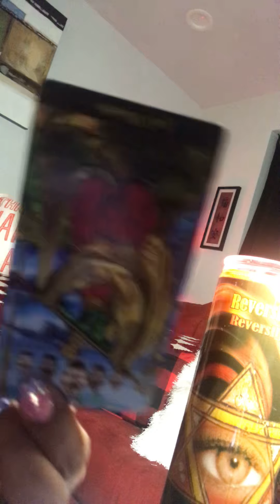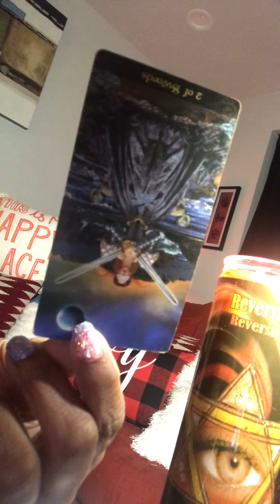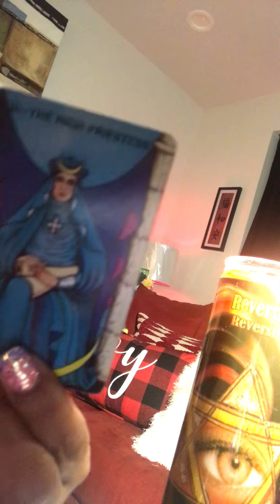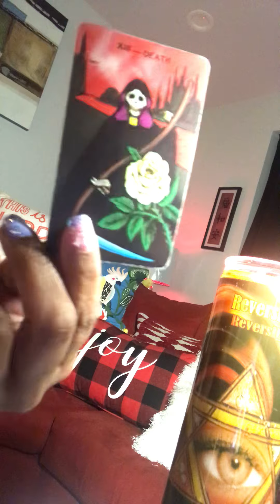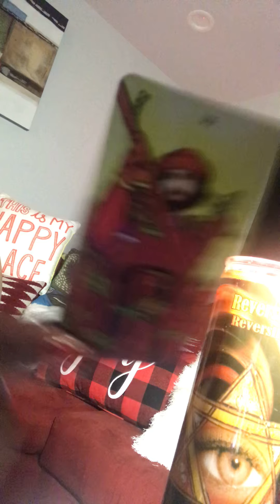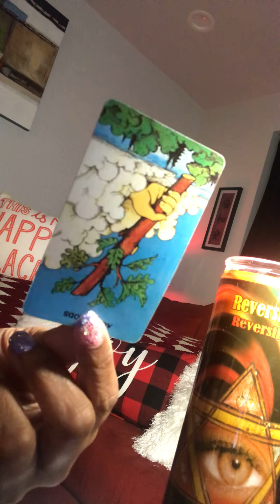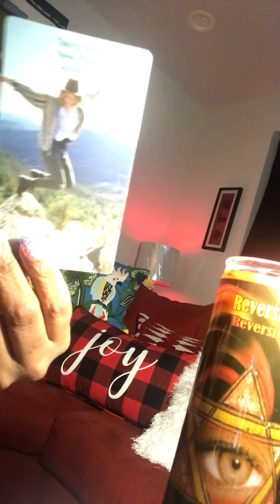Scorpio you obsessing 😒 dec 4-10